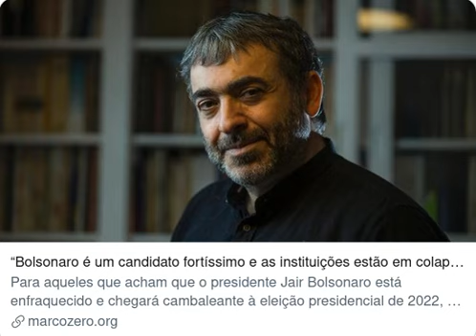“Bolsonaro é um candidato fortíssimo e as instituições estão em colapso”, alerta Marcos Nobre